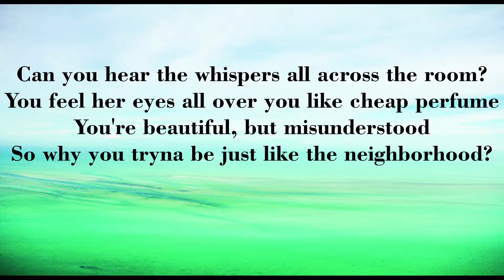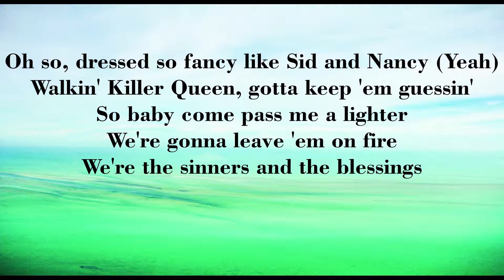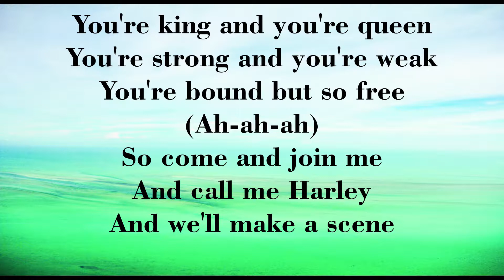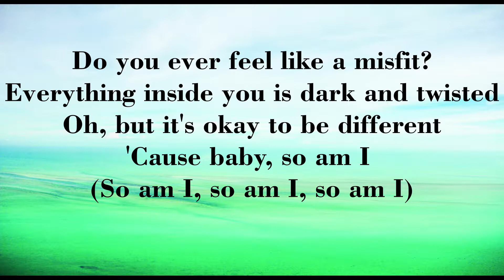Ava Max - So Am I (Lyrics)